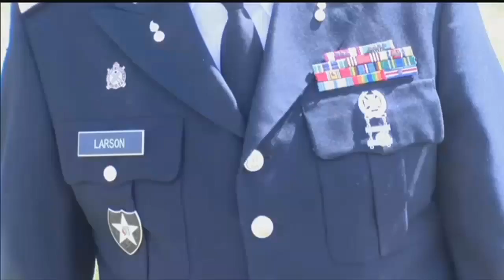Congressman Fortenberry attends Memorial Day ceremony in Mead